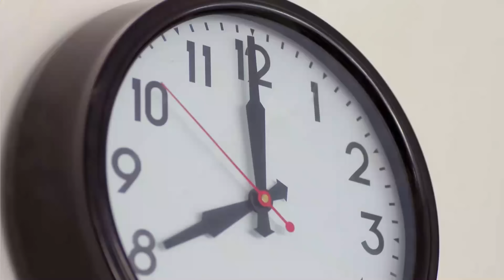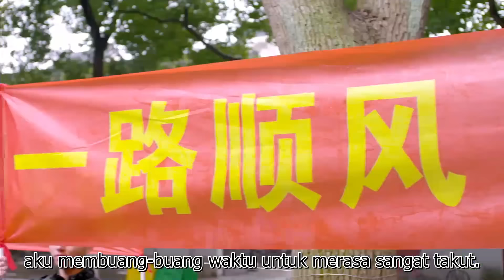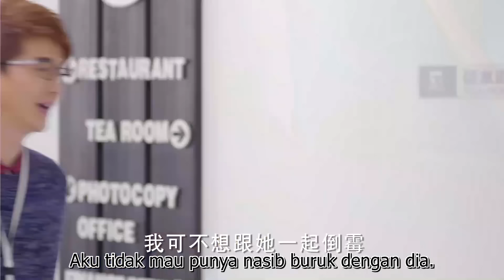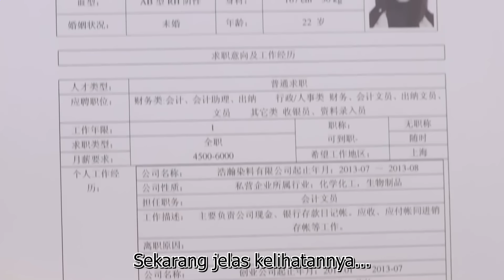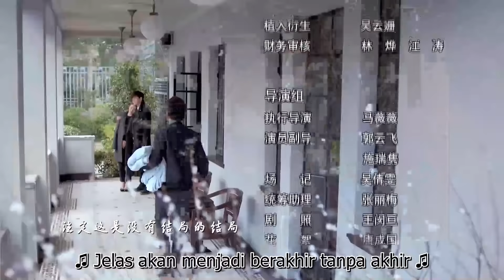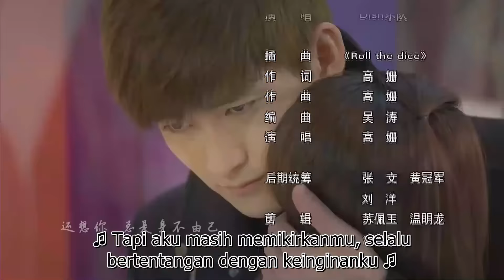【INDO】Shan Shan telah datang 01 | Boss&Me 01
berkisah tentang Presiden konglomerat besar Feng Teng memiliki seorang adik perempuan, dengan golongan darah yang sangat langka, yang membutuhkan transfusi. Dia menemukan seorang karyawan di perusahaannya bernama Xue Shan Shan dan meminta dia untuk donor darah.

Setelah itu saudara laki-laki dan perempuan agak berhutang budi kepada Shan Shan, tetapi daripada menggunakan metode khas Feng Teng untuk melunasinya, saudara perempuannya menyarankan untuk mengiriminya bekal makan siang bergizi sehingga Shan Shan dapat pulih dari kehilangan darah dan membuat ucapan terima kasih lebih pribadi. Shan Shan suka makan dan kesenangannya makan siang, bersama dengan kepribadiannya yang cerah dan ceria, perlahan mulai meluluhkan hati Feng Teng yang dingin.